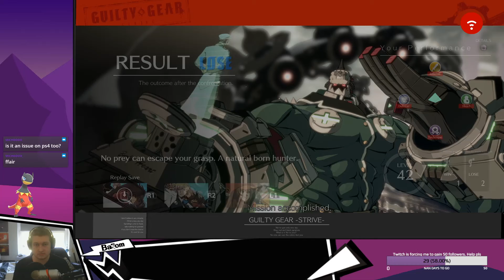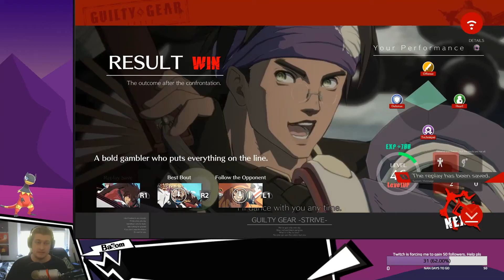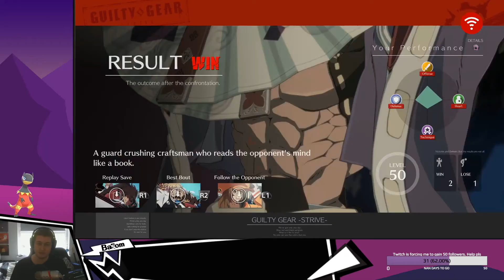Finally! After TOO much time in the lobby - [Online Matches #2 - Guilty Gear Strive]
Anji seems to be my boy so far.
Come along, as I edit out all of the time spent in the very great lobbies of this game /s

0:00 Vs. Proxymoron (Potemkin)
12:12 Vs. jumpyy (Giovanna)
22:32 Vs. Clem (Giovanna)
29:39 Vs. GalrodIT (Giovanna)
37:14 Vs. ThomtheCat (Nagoriyuki)
46:28 Vs. Nene's Husband#1 (Nagoriyuki)
53:22 Vs. Sato (Sol)